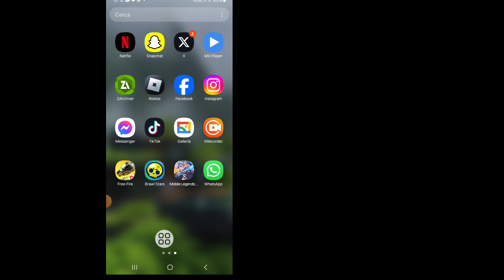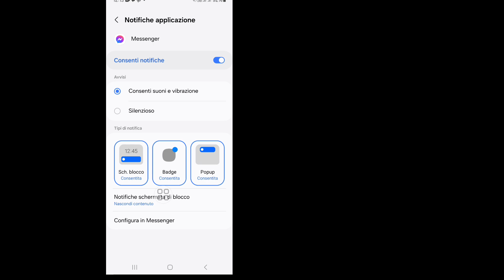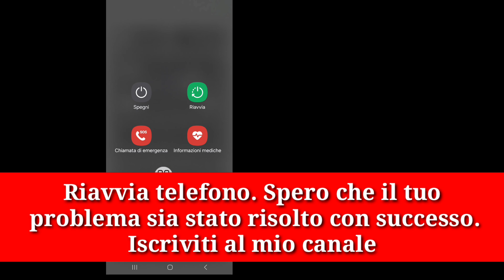Come risolvere i problemi di Impossibile inviare messaggi in Messenger (aggiornamento 2024)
In questo video ti mostrerò "Come risolvere i problemi di Impossibile inviare messaggi in Messenger (aggiornamento 2024) || È un metodo molto semplice e facile. Guarda l'intero video e impara seguendo tutti i passaggi senza saltare nulla. Questo video è solo per gli spettatori del mio canale. Se hai richieste di tutorial, fammelo sapere nei commenti! Lo farò per te entro un giorno.

Per favore condividi questo video con i tuoi amici se ti è piaciuto e lo hai trovato utile.